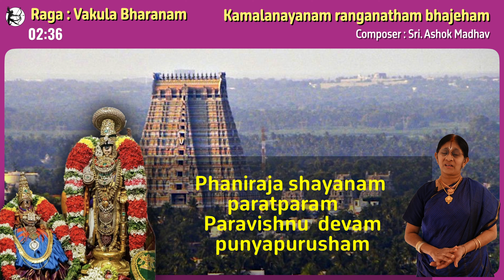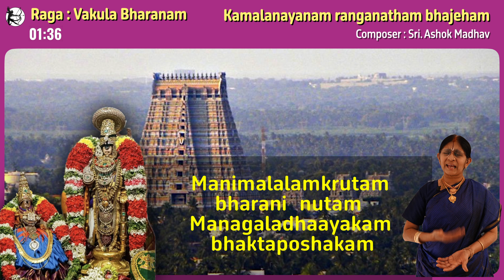Kamala Nayanam Ranganatham Bhajeham - Anuradha Srinivasan - Ashok Madhav - Sri Rangam - Namperumal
KAMALANAYANAM RANGANAATHAM BHAJEHAM
Raagam : Vakulaabharanam ; thaalam : Adhi ;Composer : Sri. Ashok Maadhav
Sri parasharabhattar aruliya sri ranganaathasthothram 1st stanza :
Sapthapraakaara madhye sarasijamukulodhbhaasamaane vimaane
Kaaveri madhyadeshe mrudhutharaphaNiraadbhoga paryankabaage
Nidhraamudhraabhiraamam katinikatisira: paashvavinyasthahastham
Padhmaadhaadhri karaabhyaam parichithacharanam Rangaraajam bhajeham

Pallavi :
Kamalanayanam ranganatham bhajeham
Kaveritira vilasitam
Anupallavi :
Ramaniya shyamalangam sundaram
Ramaramanam vakulabharanam
Charanam :
Phaniraja shayanam paratparam
Paravishnu devam punyapurusham
Manimalalamkrutam bharani nutam
Managaladhaayakam bhaktaposhakam

4. கமலநயனம் ரங்கநாதம் பஜேஹம்
ராகம் : வகுளாபரணம் ; தாளம் : ஆதி ; இயற்றியவர் : திரு. அஷோக் மாதவ்
பல்லவி :
கமலநயனம் ரங்கநாதம் பஜேஹம்
காவேரி தீர விலஸிதம்
அனுபல்லவி :
ரமணீய ச்யாமளாங்கம் சுந்தரம்
ரமாரமணம் வகுளாபரணம்
சரணம் :
பணிராஜா சயனம் பராத்பரம்
பரவிஷ்ணு தேவம் புண்யபுருஷம்
மணிமாலாலங்க்ருதம் பரணிநுதம்
மங்களதாயகம் பக்தபோஷகம்